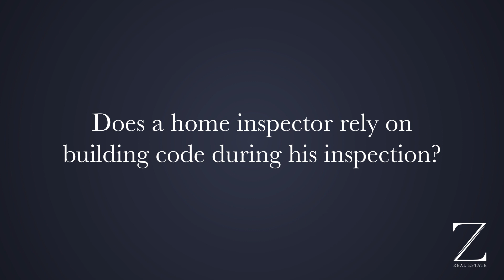Do Home Inspectors Look For Code Violations? | Home Inspector Series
Did you know there was a difference between a home inspection and a code inspection? Well, Miles Dyson of Inspection Connection does and he's here to tell us why these two things are often confused.